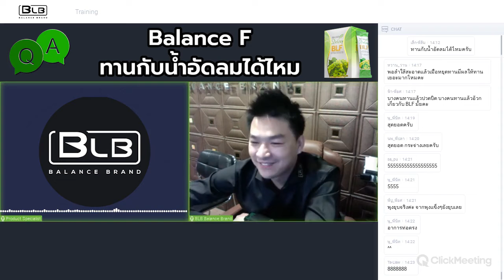ทาน Balance F (BLF) กับน้ำอัดลมได้ไหม